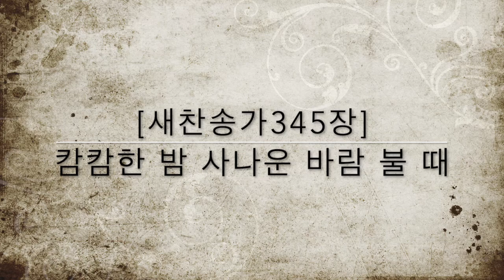[새찬송가345장] 캄캄한 밤 사나운 바람 불 때 ( 통일 461 )